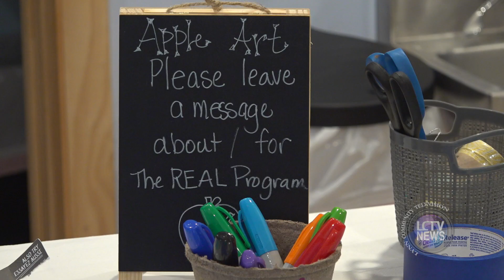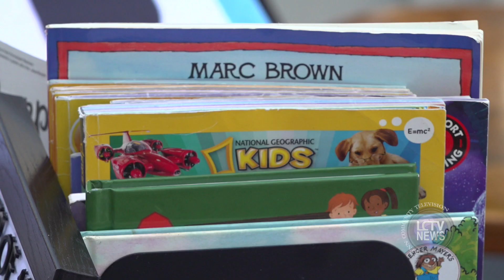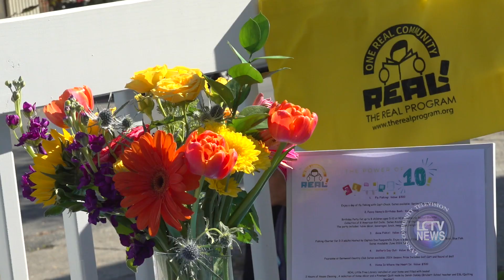LCTV News | The Power of 10 Years for REAL (Oct. 24, 2023)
The REAL Program held a celebration to mark their 10 year anniversary on Oct. 24th. Speakers from other organizations as well as local and state officials highlighted the important work being done by REAL in the city.  The REAL program is a literacy  program serving the Greater Lynn Community.
The LCTV News is a weekly news program highlighting several big news stories in Lynn, video showcases of organizations and places in Lynn, interviews with movers and shakers within the Lynn community, and more.